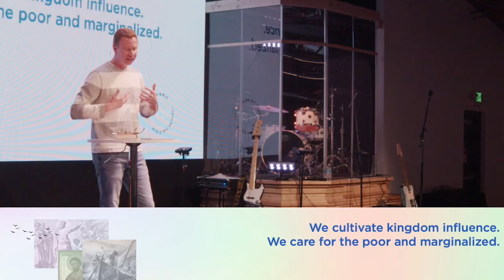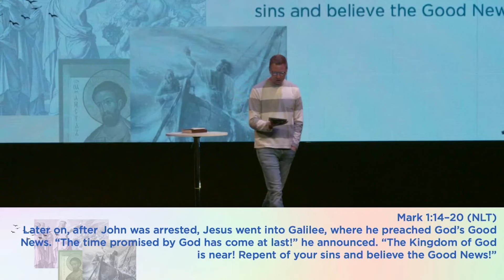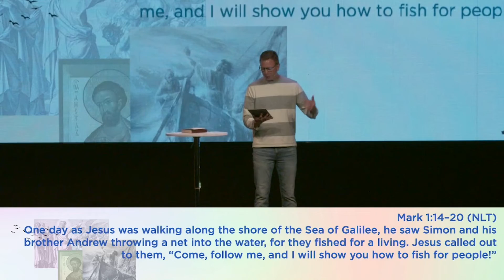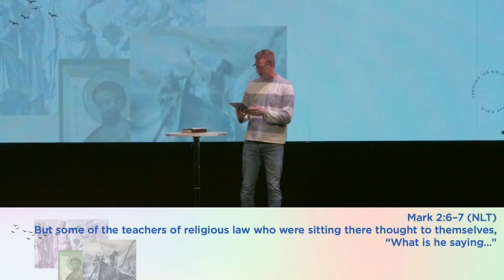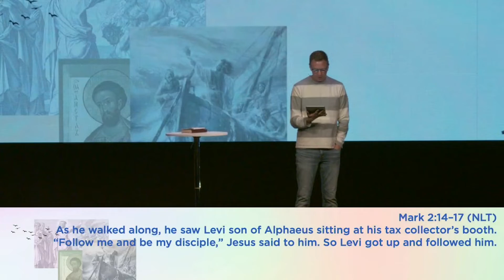Through The Bible: Mark, Part 2, Are You Ready? | Pastor Rob Brendle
As we continue to explore the book of Mark, Pastor Rob reminds us of our church values, focusing on "embracing the centrality of Scripture". Today we study Mark chapters 1 & 2, and the importance of being on the right side of our 'history' with Jesus: He wants to do something new in our lives, will we receive it?

We hope you’ve been blessed + encouraged today.